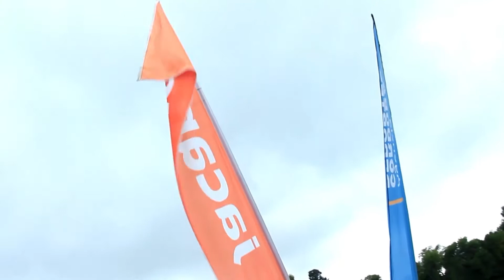Gastón Nardi - Tercera fecha - Campeonato Provincial de Triatlón - Villa Rumipal